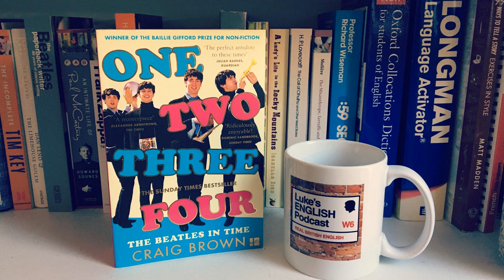717. Gill's Book Club: "One Two Three Four - The Beatles In Time" by Craig Brown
Talking to my mum about a book which you could read as part of your English learning routine. The book tells the story of The Beatles and their impact on society. We review the book and then discuss many aspects of The Beatles story, especially the four Beatles themselves.